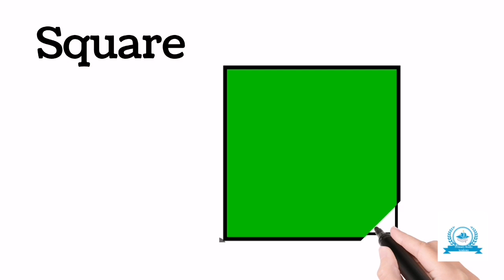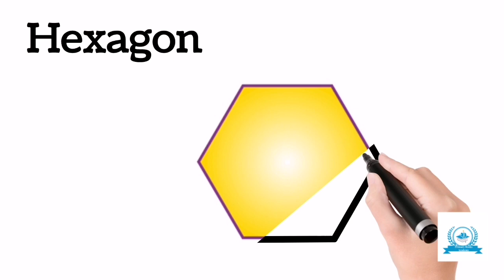Shapes names for kids | Shapes names with pictures | How to draw shapes for kindergarten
🎨 Welcome to Primary Books Academy, where creativity meets learning! 🌟 Join us on a colorful journey to discover and draw shapes with the young artists in your life. Our YouTube channel is dedicated to making shapes fun and engaging for kids. With step-by-step tutorials and vibrant visuals, we guide children in learning and drawing circles, squares, triangles, and more. 🖍️✨

🖼️ Every video is a canvas of exploration, encouraging kids to express themselves through art while developing essential skills. Whether your child is a budding Picasso or just starting their artistic adventure, our channel provides a welcoming space for them to flourish.

learn shapes
shapes for kids
learn colors
 learning videos
How to Draw Shapes for Children
Shapes Drawing Tutorials
Kids' Art Education
Creative Learning for Kids
Step-by-Step Shape Drawing
Fun Shape Activities
Shapes and Art for Children
Primary Books Academy Art
Educational Drawing for Kids